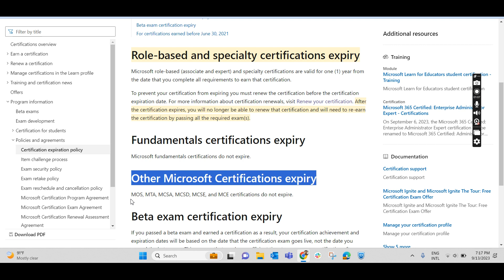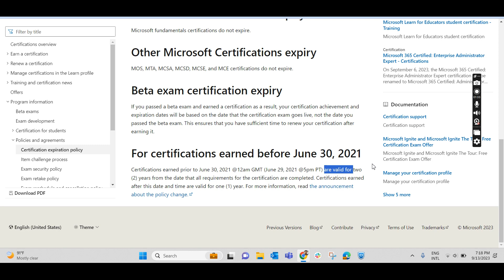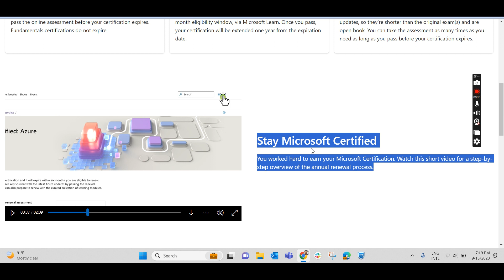Renew your Microsoft Certifications for free | Azure Certification Renewal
The New Microsoft Certification Renewal Experience!?
Renew free Microsoft Certification for one more year!  ?
Renew Microsoft Certification for free?
How to Renew Your Microsoft Certification for FREE! ?
How to renew a Microsoft Certification!?
Azure Certification Renewal?

To renew your Microsoft certifications for free, you can follow these steps:

Sign in to Microsoft Learn.
Connect your profiles. This is a one-time step that connects your Microsoft Learn profile to your certification profile.
Find the certification you want to renew. Click on Certifications in the top menu, then select the certification you want to renew.
Click the Renew button. This will take you to the renewal assessment page.
Review the assessment details. This includes the number of questions, the time limit, and the passing score.
Start the assessment. You can take the assessment as many times as you need, but you must pass it before your certification expires.
Pass the assessment. Once you pass the assessment, your certification will be extended one year from the expiration date.
Here are some additional tips for renewing your Microsoft certifications:

You can take the renewal assessment up to six months before your certification expires.
The renewal assessment is shorter than the original exam, and it focuses on the latest technology and industry updates.
You can use the free, self-paced modules on Microsoft Learn to prepare for the renewal assessment.
The renewal assessment is open book, so you can use your resources while you're taking it.
Please note that Microsoft Fundamentals certifications do not expire.

I hope this information is helpful. Please let me know if you have any other questions.